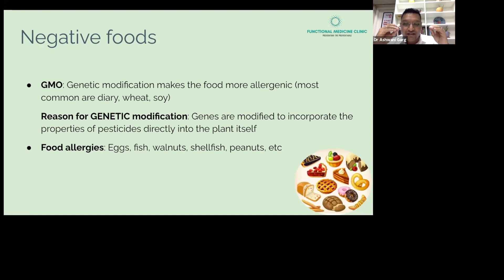Why wheat & other GMO food be avoided in Autism/ADHD? Dr Ashwani Garg I Functional Medicine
ASD are at a greater risk for gluten sensitivity.
- Largely available GMO in society are wheat, dairy and soya.
- GMO has different kinds of proteins against which our immune system reacts resulting in generalised inflammation.
- GMO was largely done to incorporate properties of pesticide within the food which can as a consequence kill good microbiota of the gut.